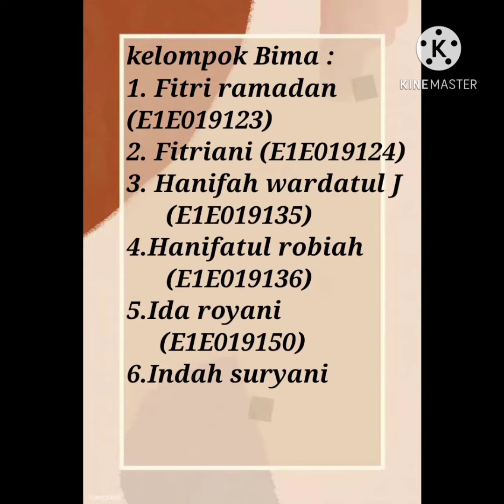progres 3 tari doro sangiang